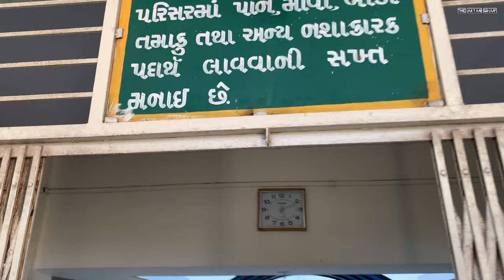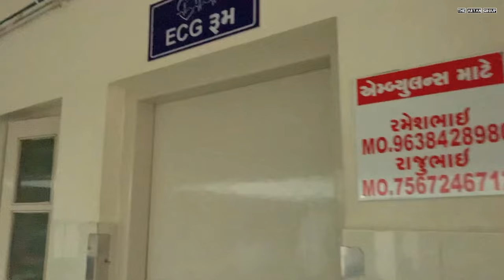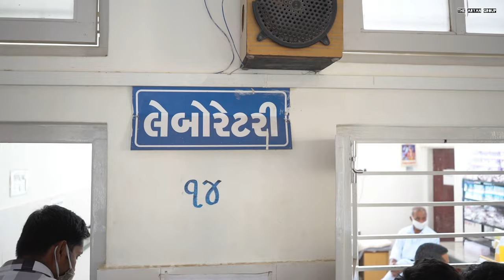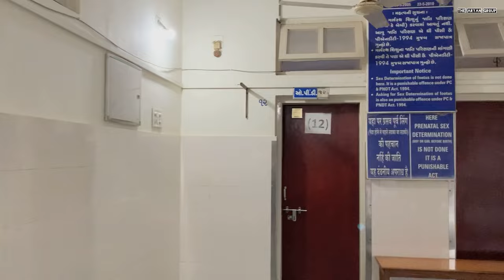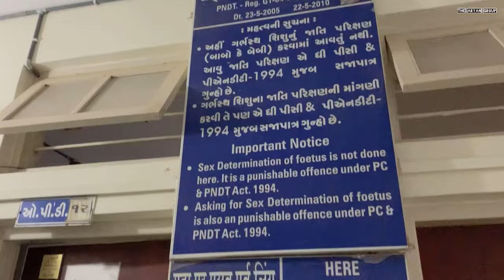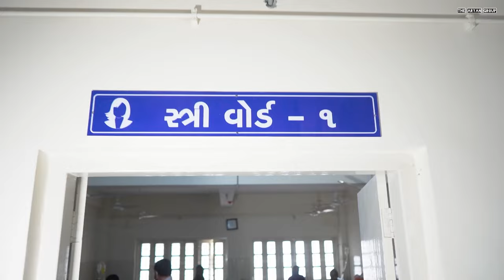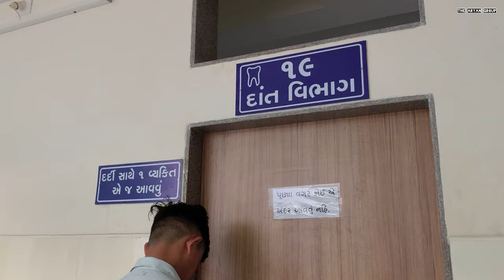આ છે સદભાવના ટૃસ્ટ હોસ્પિટલ કળસાર || SADBHAVNA TRUST HOSPITAL KALSAR || THE ARYAN GROUP || BEST VLOG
આ છે સદભાવના ટૃસ્ટ હોસ્પિટલ કળસાર  ર્ડો કનુભાઈ કલસરિયા , ર્ડો પ્રવીણભાઈ બલદાણીયા , ર્ડો વીરાભાઇ કાતરીયા અને  ર્ડો રોહિતભાઈ શાહ દ્વારા ચાલતું હોસ્પિટલ

SADBHAVNA TRUST HOSPITAL KALSAR
DR KANUBHAI KALSARIYA
DR PRAVINBHAI BALDANIYA

THE ARYAN GROUP
1)NITIN JOLIYA ARYAN
2)BHAVESH BAMBHANIYA